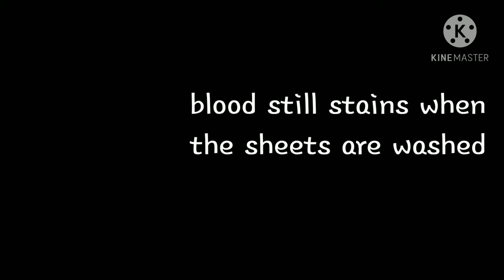I made a thing!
(ﾉ◕ヮ◕)ﾉ*.✧social media links~

(ﾉ◕ヮ◕)ﾉ*.✧original song